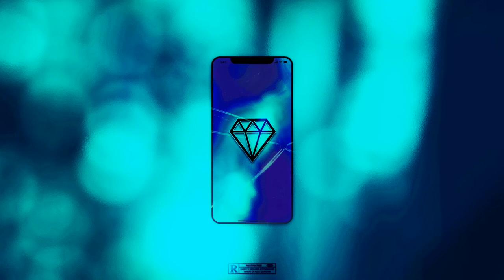[FREE] Slowly and Ambient type beat - "DIAMOND"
💎 Totally Free, You just have to include : "Prod By Guushaa" - In the title 💎